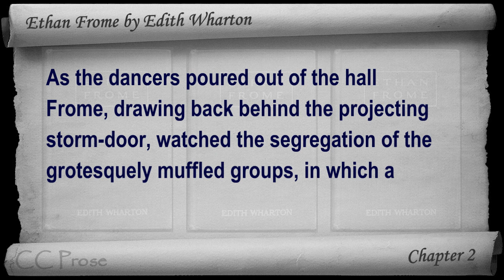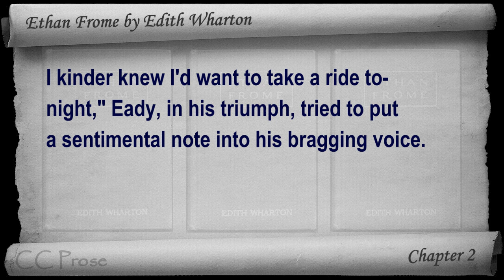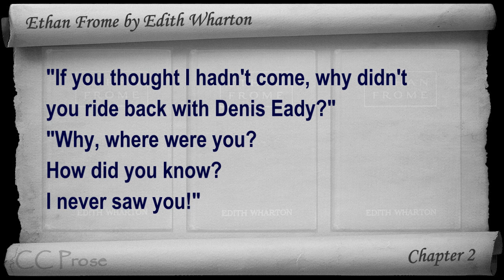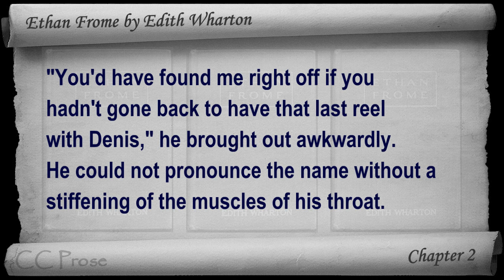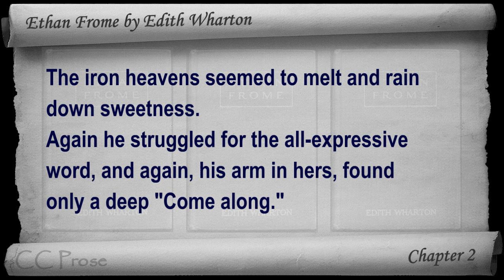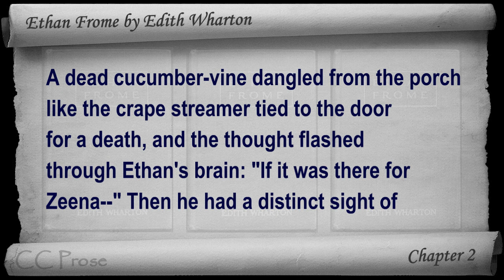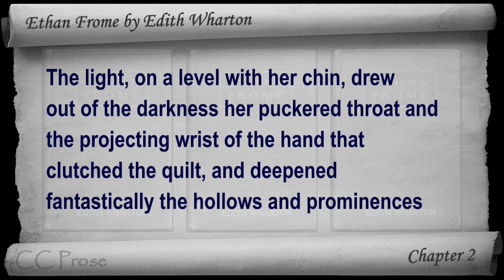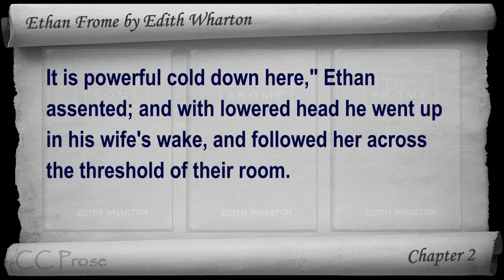Chapter 2 - Ethan Frome by Edith Wharton